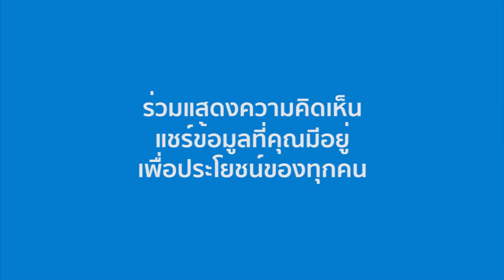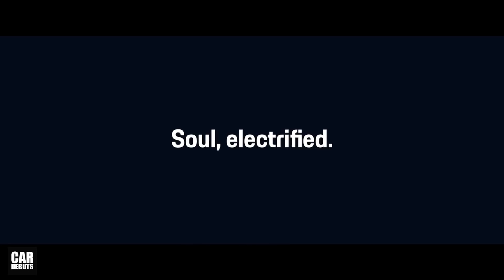Porsche ประกาศยุติการพัฒนาและผลิตรถ 'เครื่องยนต์ดีเซล' แล้ว กระทบลูกค้า 12% ทั่วโลก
Porsche ได้ประกาศอย่างเป็นทางการแล้วว่า จะหยุดการพัฒนา และผลิตรถเครื่องยนต์ดีเซล จากการที่ความต้องการลูกค้าลดลงอย่างต่อเนื่อง และการมีระบบขับเคลื่อนทางเลือกอื่น เช่น ระบบไฟฟ้า และไฮบริด ที่กำลังเข้ามาทดแทนในอนาคต รวมถึงการตัดปัญหา ที่เกิดจากข่าวฉาวในเรื่องการโกงตัวเลขด้านมลพิษ ที่เกิดขึ้นกับบริษัทแม่อย่าง Volkswagen AG

จากการเปิดเผยของ Oliver Blume CEO Porsche ที่มีต่อ Bild Am Sonntag สื่อมวลชนจากเยอรมันนี โดย Blume เผยว่า เราเป็นผู้ผลิตรถสปอร์ต ซึ่งเครื่องยนต์ดีเซล มักมีบทบาทที่รองลงไปเสมอ ทำให้เราเดินทางมาถึงข้อสรุปที่ว่า ในอนาคตของบริษัท จะไม่มีรถยนต์รุ่นเครื่องยนต์ดีเซลอีกต่อไป

ในปัจจุบัน Porsche มีฐานลูกค้าที่ใช้รถเครื่องยนต์ดีเซลอยู่ประมาณ 12% ทั่วโลก ซึ่งส่วนใหญ่จะเป็นรุ่น Cayenne

ทั้งนี้ การประกาศยุติการผลิตรถเครื่องยนต์ดีเซล เกิดขึ้นพร้อมๆกับการตัดสินใจลงทุนในโครงการพัฒนารถยนต์ไฟฟ้า มูลค่ากว่า 236,000 ล้านบาท ซึ่งจะเริ่มส่งผลในทางปฏิบัติด้วยการจำหน่ายรถไฟฟ้ารุ่นใหม่อย่าง Taycan ทั่วโลก ในปี 2019 ที่จะถึงนี้ ติดตามช่องของเราทาง Facebook ได้ที่